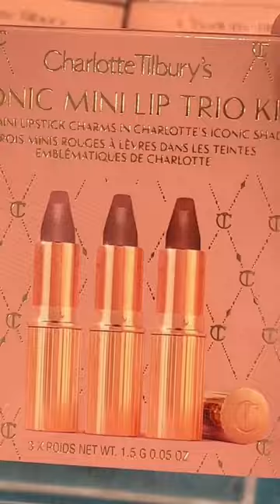Що мене вразило у SEPHORA?